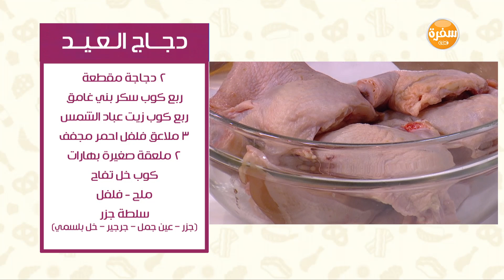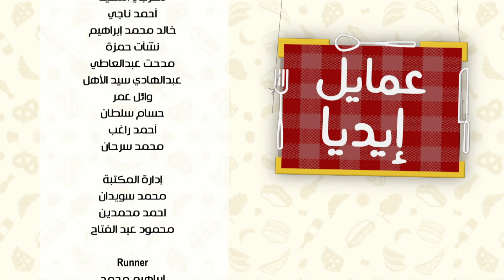فتة عدس - دجاج العيد | عمايل إيديا حلقة كاملة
طريقة عمل فتة عدس - دجاج العيد  مع نورا السادات في عمايل إيديا | 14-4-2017